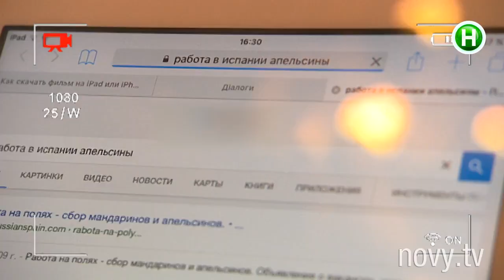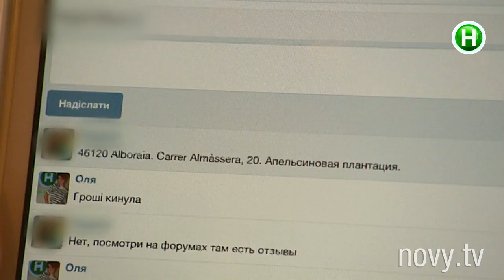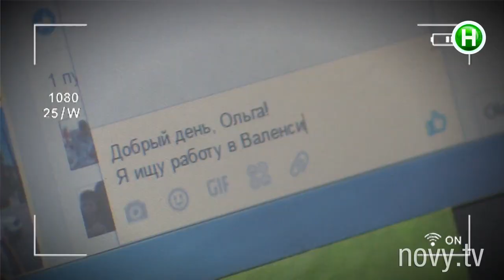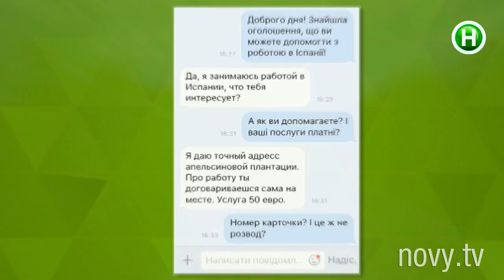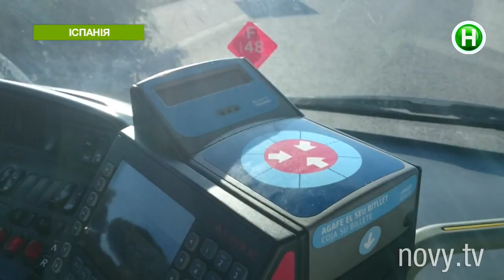Полоть сорняки или подметать золото – как заработать украинцу в Испании? Цикл Заробітчани Ч.1